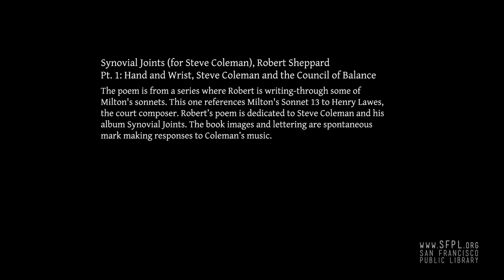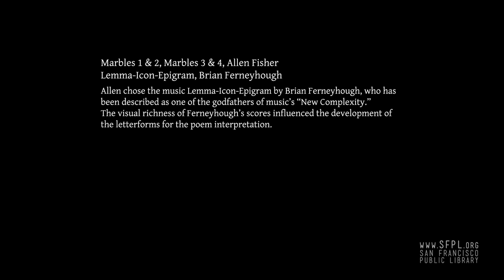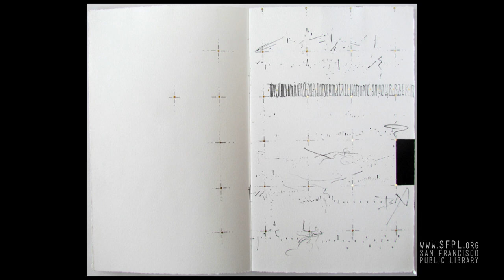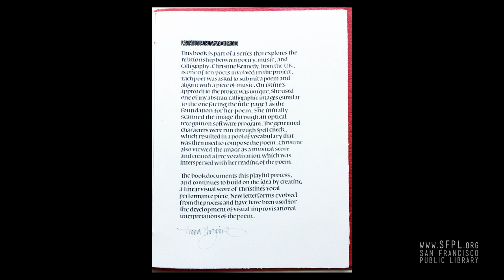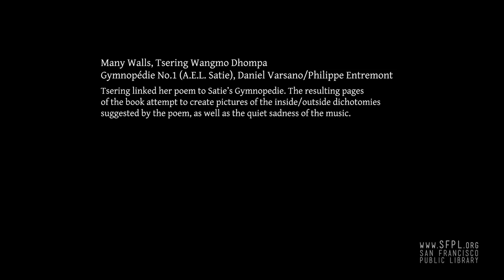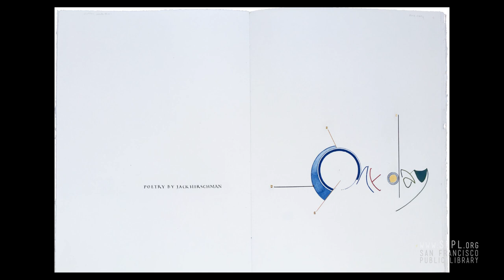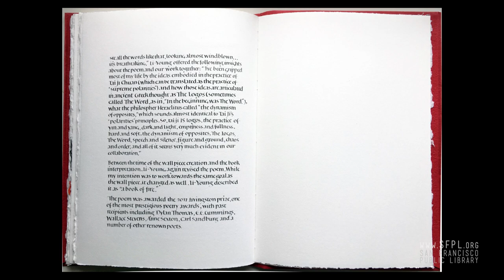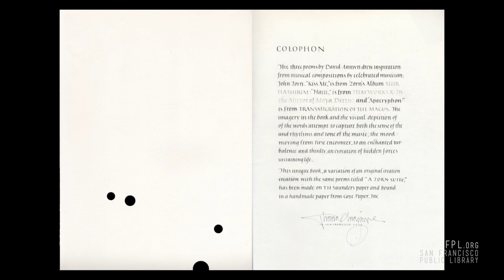"Visual Poetry" Thomas Ingmire at the San Francisco Public Library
Calligrapher Thomas Ingmire's gallery exhibition at the San Francisco Public Library featured eleven books created in collaboration with eleven contemporary poets. "Visual Poetry: A Lyrical Twist" also contained a video loop that displayed pages from the books with music that inspired Ingmire as he worked. This YouTube video contains the artwork and his thoughts about why he selected the music. The copyright protected music has been edited out. Check out more events and exhibitions at the San Francisco Public Library